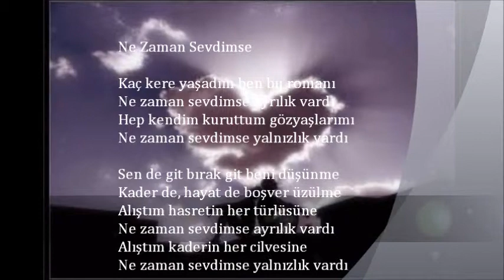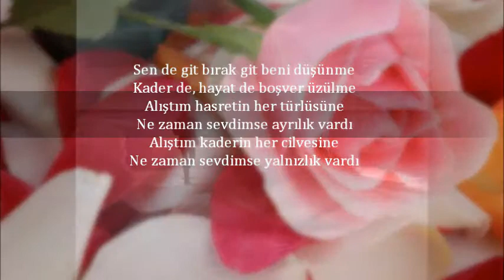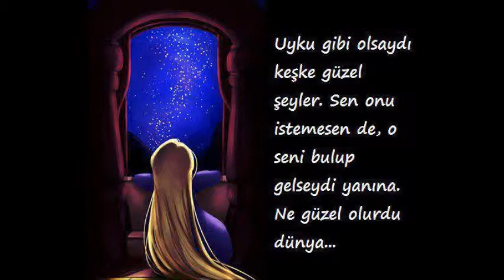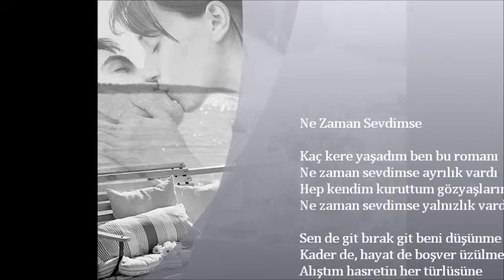KAC KERE YASADIM BEN BU ROMANI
Ekleyen..Video  yapim .  Yorum
  NEZ  ALEV  KILLMEYER